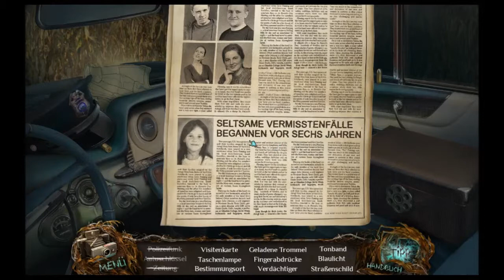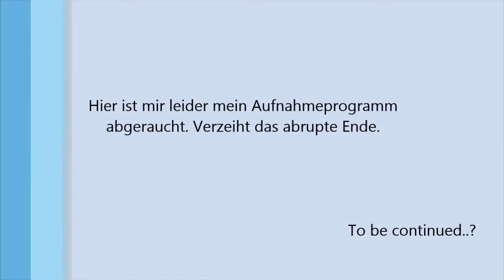ANGST ¤ #004 Detective Mad ermittelt ¤ Let's Wimmelplay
Shalom und herzlich Willkommen zum Let's Play "Angst"!

Wer rast so spät durch Nacht und Wind? Ist es Blondie mit ihrem Kind? Und wer zur Hölle ist eigentlich Betti und hat sie ihre Schauspielausbildung aus dem Kaugummieautomaten gezogen?

Angst ist ein sogenanntes Wimmelbildspiel. Was das genau bedeutet, erfahren wir vielleicht niemals. Oder in der Folge..?

Ihr solltet es euch kaufen, wenn es euch gefällt. Wirklich. Das solltet ihr.

Mehr davon? Zeigt es mir mit einem Like oder einer Spende für die Stiftung Martin-Test.